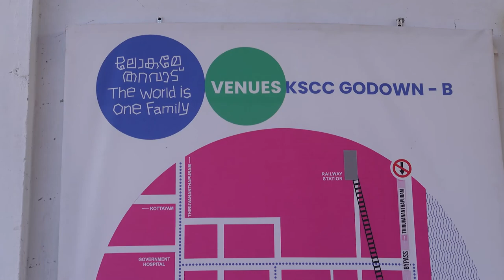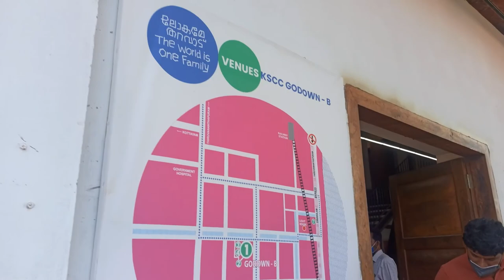Alappuzha, BINNALE -LOKAME THARAVADU 2021